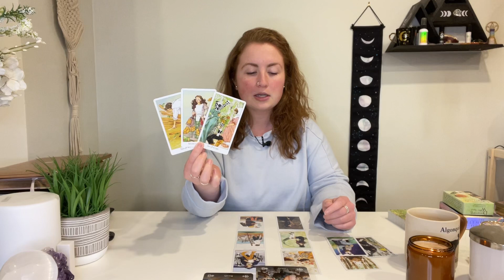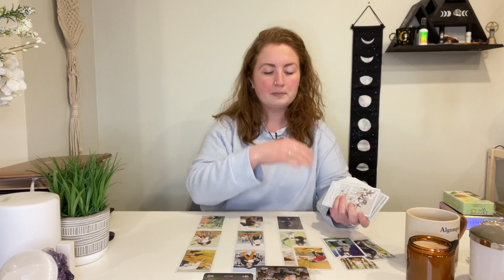PISCES ♓️ PROTECTING YOUR ENERGY SO YOU CAN FOCUS ON YOURSELF! 🔮 APRIL 2022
Pisces! Protecting your energy so you can focus on yourself! April 2022 tarot reading

This is your free general monthly tarot reading for April 2022! - Reminder that these are general readings and therefore they will NOT resonate with everyone